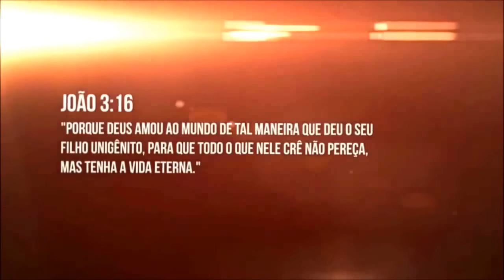(Foi por amor) Fernandinho-Adoração e Adoradores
Foi por amor
Que Jesus se entregou numa cruz
Por nos amar
Do pecado ele nos libertou
Não há no mundo
Nada que vence esse amor

Eu sei é tão difícil entender
A morte de Jesus
A sua dor
O seu sofrer
Tudo o que ele passou por mim e por vocÊ
A morte tentou vencer o amor de Jesus
Mas ele venceu e hoje vive
E ele nos ensinou que tudo passará
E o que realmente irá contar
É o amor

Nada pode vencer teu sacrifício na cruz
Nada pode vencer o teu amor meu Jesus
Nada pode vencer teu sacrifício Jesus.